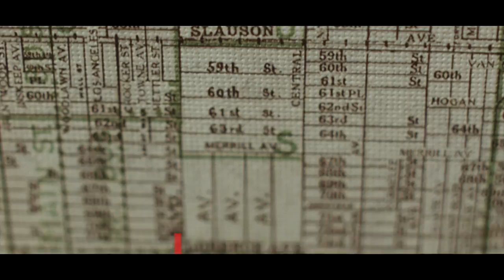THURZ "Perfect Words" ft. Kelsey Bulkin [Official Video]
Artist: Thurz
Song: Perfect Words ft. Kelsey Bulkin
Producer: Rahki
Album: Designer EP (out via Red Bull Sound Select)
Director: Pablo Balderas